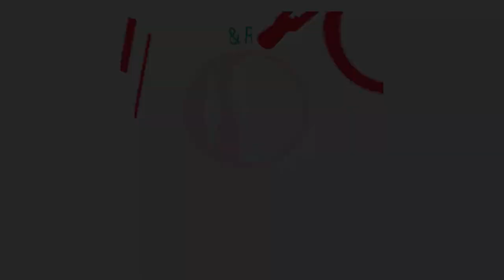হুইল চেয়ারে আসা রোগী হেটে ফিরে যাচ্ছেন কিভাবে সুস্থ হলেন ? DPRC Hospital | Dr.Md.Shafiullah Prodhan